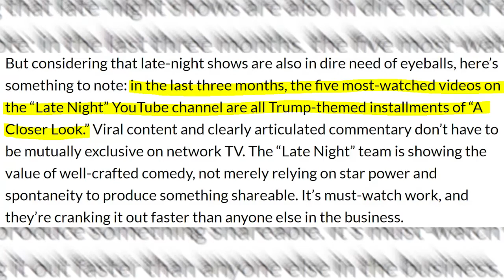Late night hosts go live for the 2016 election (and America ends season 238)! | News Time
"I enjoy talking about politics a great deal. "
-Seth Meyers

This is the news you didn't know about for the week of 10/31/16!

Ed Weeks and Mindy Kaling hop from The Mindy Project to another show (producing wise); Seeso announces a bunch of new comedy shows for early 2017; and your favorite late night hosts are about to be live for the election. Screw all of this. I hope America is okay after this jazz is over. Let's not start ANOTHER civil war, guys. Okay?